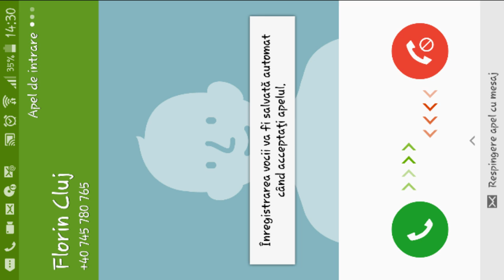Minecraft aleturi de Jayden ep 1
Asta e doar ca sa nu va plictisiti XD